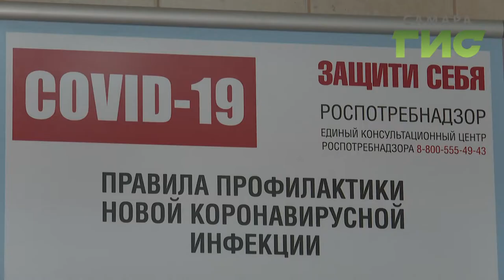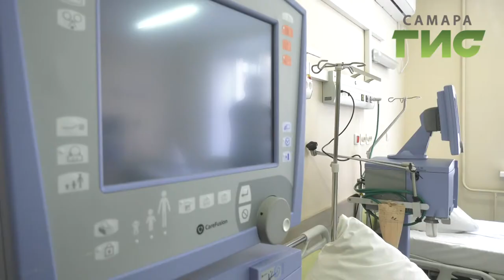Президент России Владимир Путин ответил на вопросы журналистов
Российские семьи с детьми получат к Новому году по 5 тысяч рублей на каждого ребенка до 7 лет. Об этом на пресс-конференции рассказал президент страны Владимир Путин. Вопросы главе государства поступали не только от журналистов. Колл-центр принмал сообщения от всех россиян. В резиденцию в Ново-Огарёво пригласили представителей Кремлёвского пула, все остальные из-за противоэпидемических мер смогли пообщаться с президентом в режиме видеоконференции. Глава государства подробно ответил на все вопросы, за ходом общения следили и наши корреспонденты.